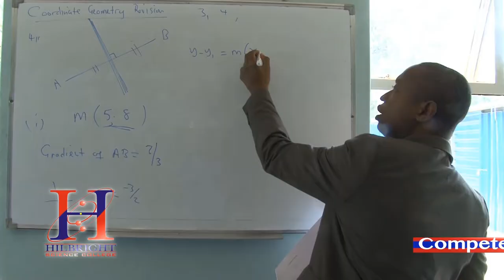Unique Delveries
Hilbright unique deliveries
• Star 2017 results for  O level, AS and A level
• STEM education since 2011
• More than 184 former students studying medicine, engineering, computer science in China alone.
• Competent, efficient, effective chaplaincy department at each centre for discipline, career guidance, mentorship.
• Robust staff development programmes
• Excellent, standardised customer service charter
• Fantastic boarding facilities.
• Effective gender – sensitive pedagogy.
• Standardized student assessment.
• Renowned educational consultancy services
• Innovation centres
• Progressive in-loco educational research programmes.
• Flexible, accommodative student course- coverage strategies.
• Smart tutors.
• Fantastic environment
• Continuous review of quality assessment and management strategies.